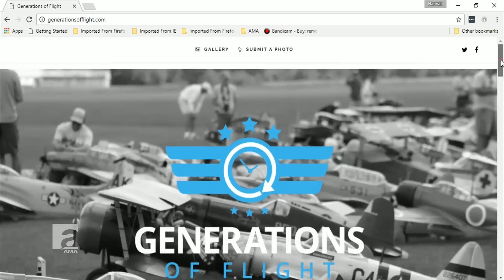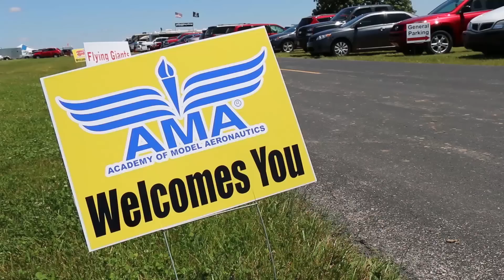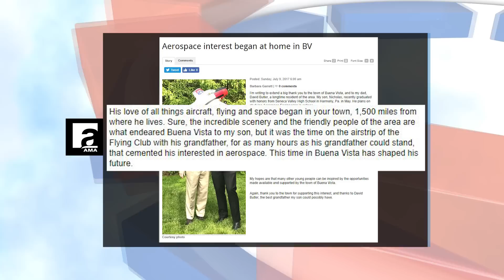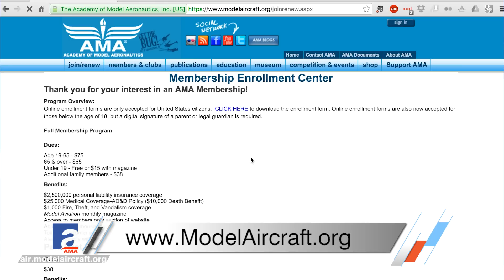AMA Air Episode 30 - August 1, 2017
We share the story of a grandfather and his grandson, take you to Flite Fest East, and announce the Generations of Flight stories of the month!